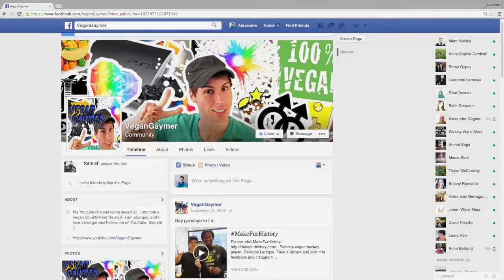Vegetarians / Important Message : Step it UP!